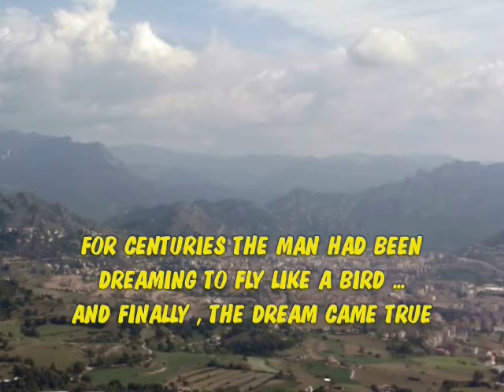Paragliding , learning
Paragliding Flying Like a Sparrowhawk